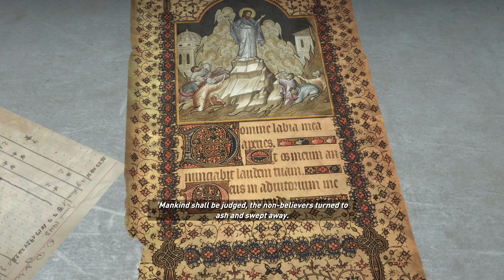Rise Of The Tomb Raider - Let's Play LiveStream 11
KEY FEATURES:
Lara’s Journey – Lara uncovers an ancient mystery that places her in the cross-hairs of a ruthless organization known as Trinity. As she races to find the secret before Trinity, the trail leads to a myth about the Lost City of Kitezh. Lara knows she must reach the Lost City and its hidden secrets before Trinity. With that, she sets out for Siberia on her first Tomb Raiding expedition.
Woman vs. Wild – In “Rise of the Tomb Raider,” Lara battles with not only enemies from around the world, but the world itself. Hunt animals to craft weapons and scavenge for rare resources in densely populated ecosystems. You’ll encounter beautifully hostile environments, full of treacherous conditions and unstable landscapes that will require Lara to push her limits to the very edge.
Guerilla Combat - Use the environment to your advantage, scale trees and dive underwater to avoid or takedown enemies, configure Lara’s gear, weapons, and ammo to suit your play style from stealth to guns blazing, craft explosives on the fly to sow chaos, and wield Lara’s signature combat bows and climbing axe.
Return to Tomb Raiding – Tombs are back, and they’re bigger and better than ever. In “Rise of the Tomb Raider” you’ll explore huge, awe-inspiring ancient spaces littered with deadly traps, solve dramatic environmental puzzles, and decipher ancient texts to reveal crypts as you take on a world filled with secrets to discover.

Voice Recorded with:
Rode NT2-A

Captured with:
Windows 10, RTX 3060Ti, GTX 1660Ti, AMD Ryzen 5800x, 32gb 3600mhz